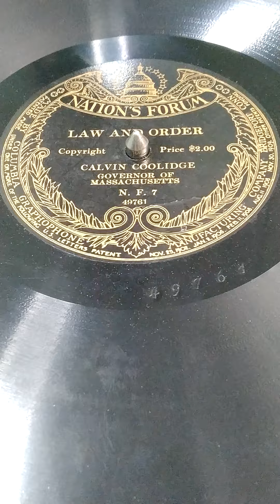Those who had their sights on the 1920 presidential chair. Governor Calvin Coolidge..Law and Order.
The police strike of 1919 brought Gov. Calvin Coolidge into the running as a possible by Republicsn candidate for President in 1920.  He would end up being nominated and elected Vice President. The recording engineer recorded this at about 72 RPM, rather than the 80 rpms used by Columbia, who made the recording.